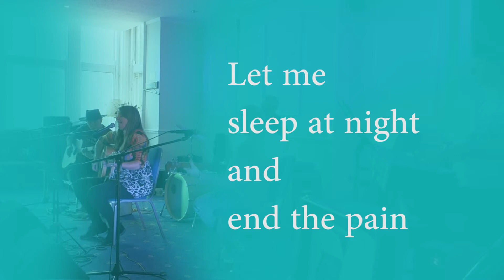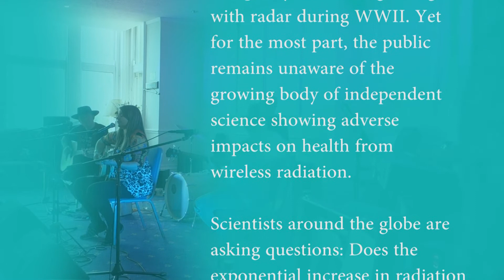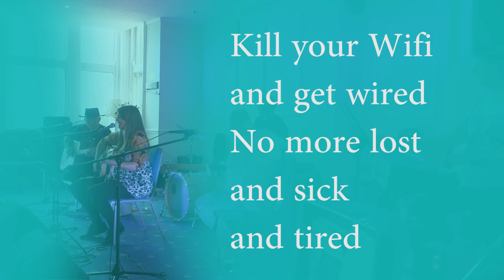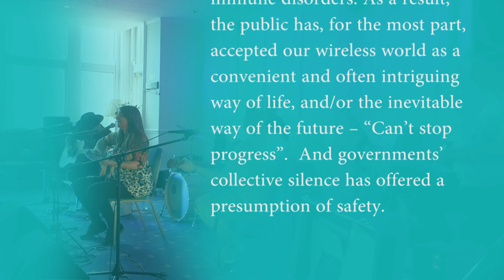Un-Smart Me - A Blues Song For Our Children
Elizabeth care about our Earth and its people and all living beings. Therefore she has fought fracking with thousands of other campaigners, and won, and now she is campaigning against the next generation of wireless communication = toxic radiation named 'internet of things' or '5G' or 'weapon'.